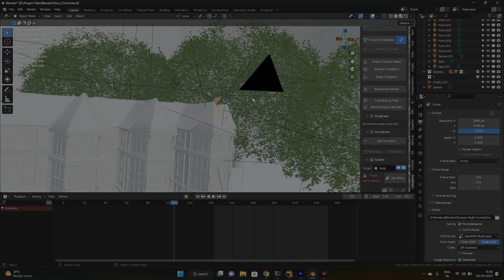Bringing Dinosaurs to Life: Compositing with Nuke and Blender-Vijay Pandey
Comositing done by Vijay Pandey
Software Used- Nuke,Blender,Premiere